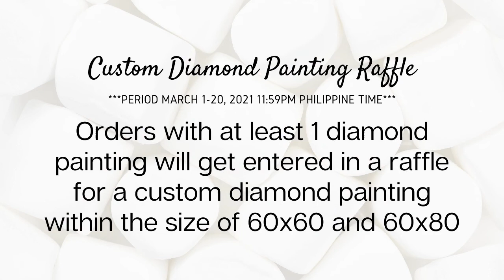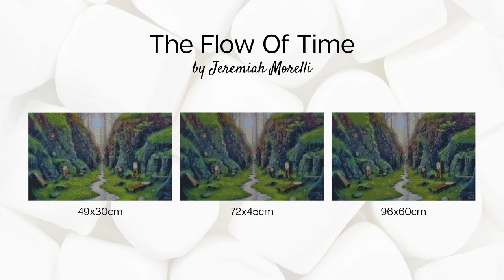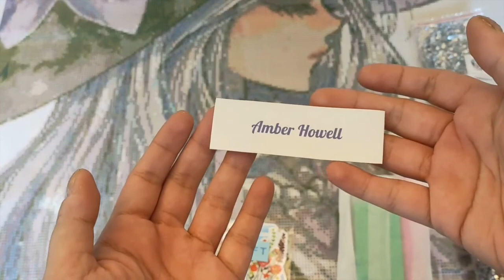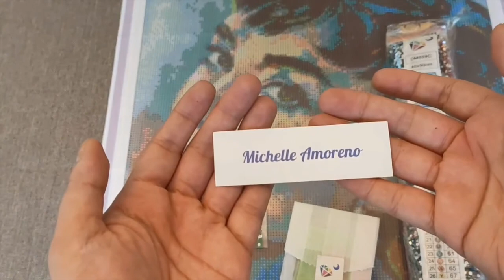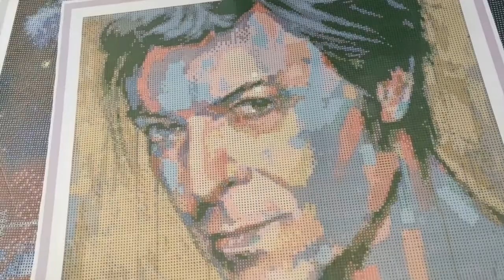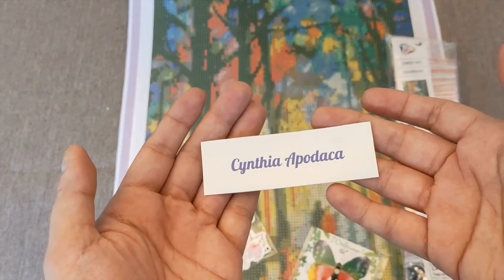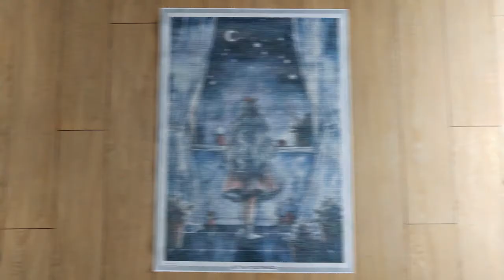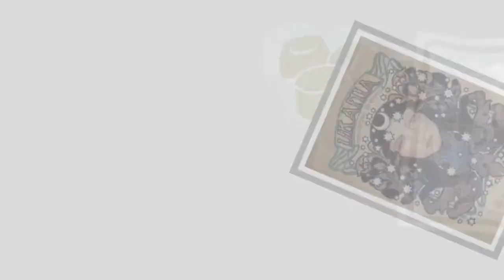DIYmoon Shop | Digest Vol. 36